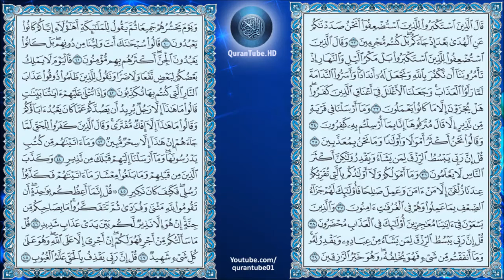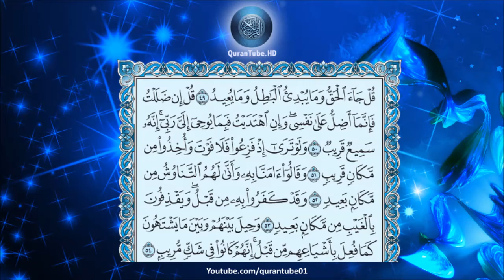توفيق الصايغ | 034 : سورة سبأ | حفص عن عاصم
سورة سبأ للشيخ توفيق الصايغ , برواية حفص عن عاصم + متابعة نصية للآيات
Surat Saba'a by Tawfeeg Al-Sayegh + Arabic text trailing

۩ سبب التسمية :

سُميت ‏‏" ‏سورة ‏سبأ‏" ‏لأن ‏الله ‏تعالى ‏ذكر ‏فيها ‏قصة ‏سبأ‏ و هم ‏ملوك ‏اليمن ‏وقد ‏كان ‏أهلها ‏في ‏نعمة ‏ورخاء ‏وسرور ‏وهناء ‏وكانت ‏مساكنهم ‏حدائق ‏وجنات ‏فلما ‏كفروا ‏النعمة ‏دمرهم ‏الله ‏بالسيل ‏العرم ‏وجعلهم ‏عبرة ‏لمن ‏يعتبر ‏‏.

۩ التعريف بالسورة :

1) مكية . ماعدا الآية "6" فمدنية.
2) من المثاني .
3) عدد آياتها .54 .
4) ترتيبها الرابعة والثلاثون .
5) نزلت بعد سورة " لقمان " .
6) بدأت باسلوب ثناء " الحمد لله " ، السورة اسم لأحد الأقوام التي كانت تسكن جنوب الجزيرة العربية وهي سبأ والتي ورد اسمها في عدد من المواقع مثل سورة النمل .
7) الجزء "22" الحزب "43،44" الربع "3،4،5،6" .

۩ محور مواضيع السورة :

سور سبأ من السور المكية التي تهتم بموضوع العقيدة الإسلامية وتتناول أصول الدين من إثبات الوحدانية والنبوة والبعث والنشور .

۩ سبب نزول السورة :

1) أخرج ابن أبي شيبة وغيره عن ابن زيد قال : كان رجلان شريكان خرج أحدهما إلى الساحل وبقي الآخر فلما بعث النبيكتب إلى صاحبه يسأله فكتب اليه :إنه لم يتبعه أحد من قريش إلا رذالة الناس ومساكينهم، فترك تجارته وأتى صاحبه فقال له :دُلَّنِي عليه ، وكان يقرأ الكتب فأتى النبي فقال : إلام تدعو ؟ قال : إلى كذا وكذا قال : أشهد أنك رسول الله قال : مَا عِلمُكَ بذلك ؟ ،قال :إنه لم يبعث نبي إلا اتبعه رذالة الناس ومساكينهم ؛ فنزلت هذه الآيات فأرسل إليه النبي : إن الله قد أنزل تصديق ما قلت " .

2) أخرج ابن جرير وغيره عن ابن زيد في هذه الآية قال :هم قتلى المشركين من أهل بدر نزلت فيهم هذه الآية .

▬▬▬▬▬▬▬▬▬▬▬▬ஜ۩۞۩ஜ▬▬▬▬▬▬▬▬▬▬▬